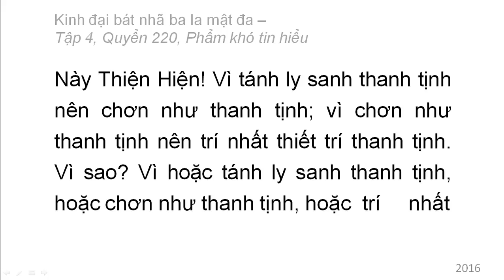600 quyển Kinh Đại Bát Nhã Ba La Mật Đa: Quyển .../600 (tiếp) (đọc lần 2)